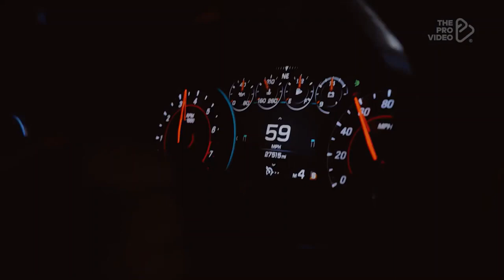Frozen TikTokRemix (Sickick Remix) - Madona | Mustang GT 🖤